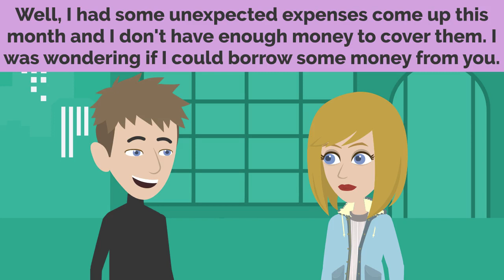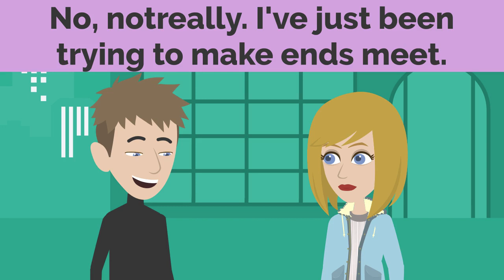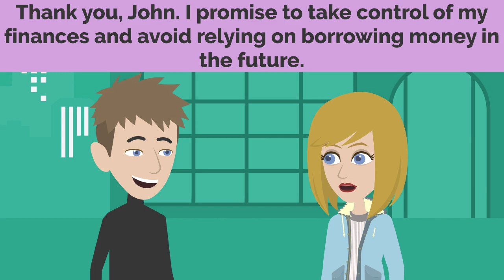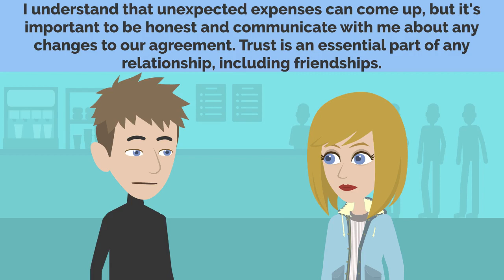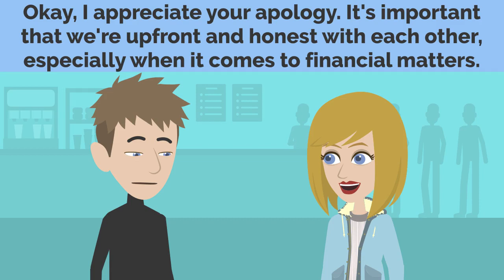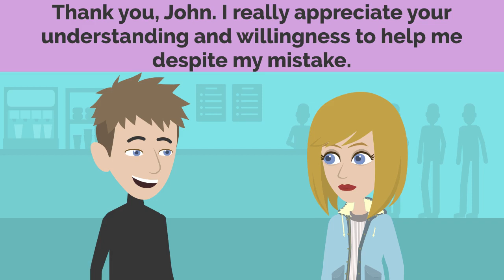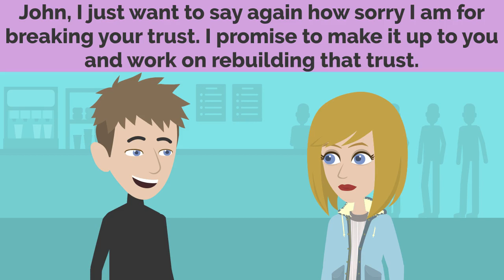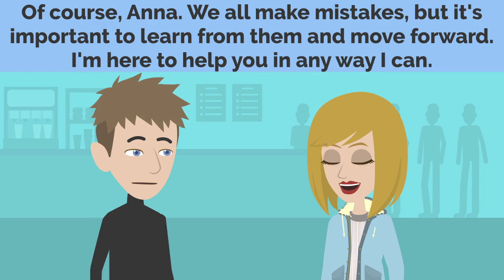English Practice - Borrow some money | English Speaking & Listening